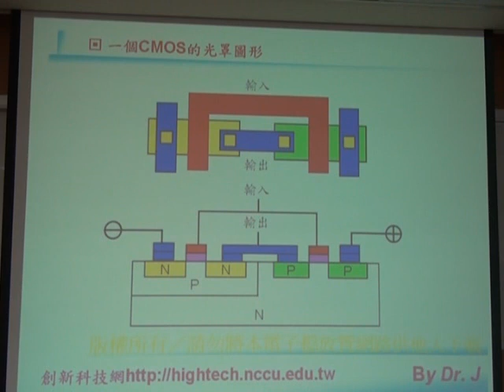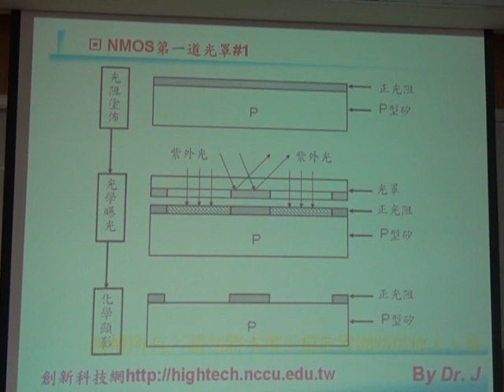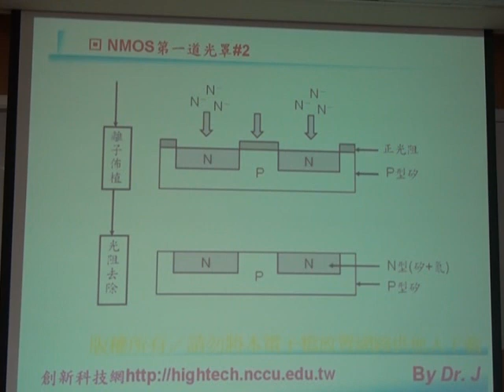A3-17摻雜技術M2U00100a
3-17摻雜技術